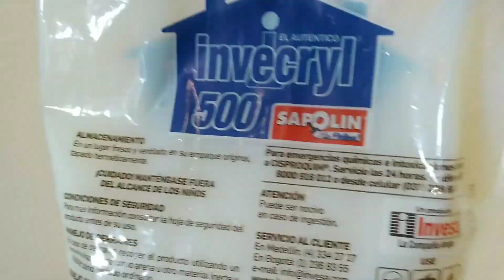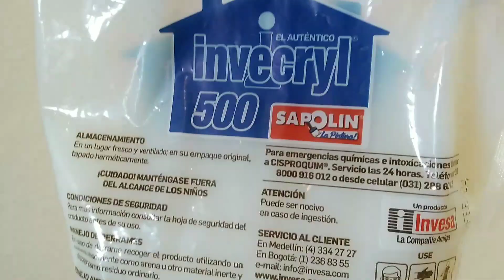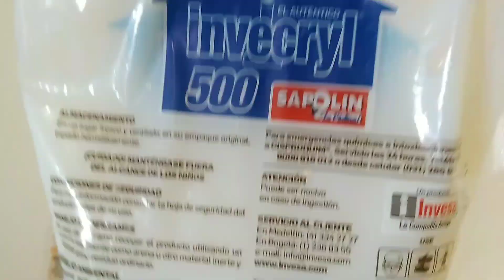reparación de grieta con cinta malla y estuco.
aprenderemos a reparar una grieta con cinta malla y estuco.